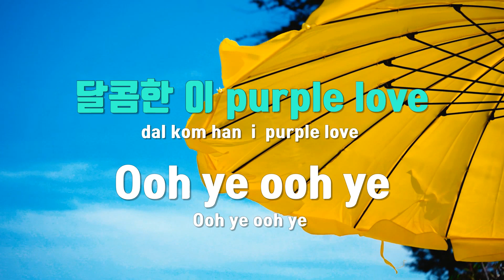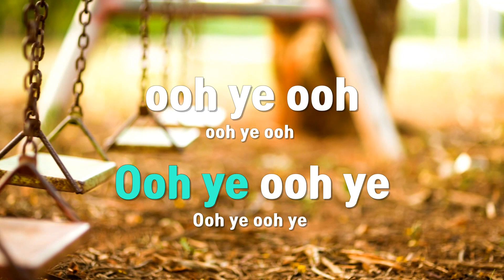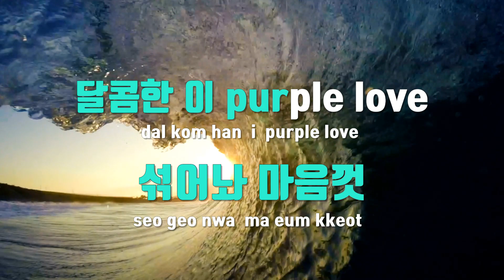[TJ노래방] Gallery - 박지훈 / TJ Karaoke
Gallery  --  박지훈